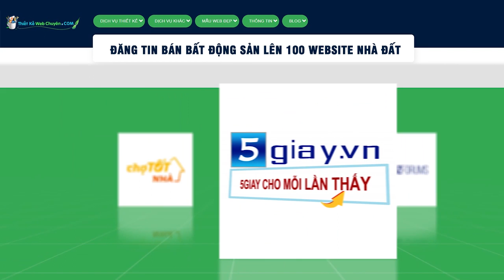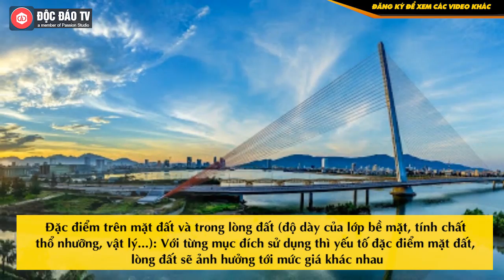Cánh Cửa Sắt Giá 1 Tỷ Đồng Và Bài Học Đầu Tư Bất Động Sản Từ Shark Hưng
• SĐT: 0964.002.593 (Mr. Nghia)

Nhắc đến doanh nhân Phạm Thanh Hưng, giới khởi nghiệp cũng như số đông khán giả chương trình Thương vụ bạc tỷ Shark Tank đều ấn tượng bởi lượng kiến thức đa ngành, khả năng hoạt ngôn hay tư duy logic. Ông Hưng được ví von là shark "bách khoa toàn thư".

Tại Cen Group, Shark Hưng cũng từng cho biết mình đảm nhận vị trí đối ngoại, từng được Chủ tịch Tập đoàn ví là "bộ trưởng bộ ngoại giao" của Cen Group. Vì thế không quá khó hiểu khi vị doanh nhân này thường xuyên được mời đến các buổi nói chuyện về kinh doanh nói chung và bất động sản nói riêng.